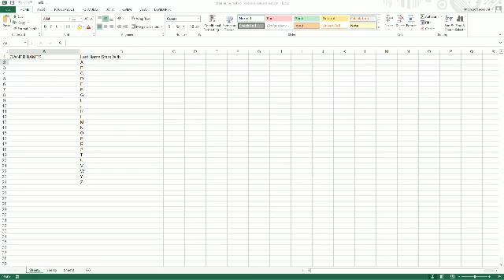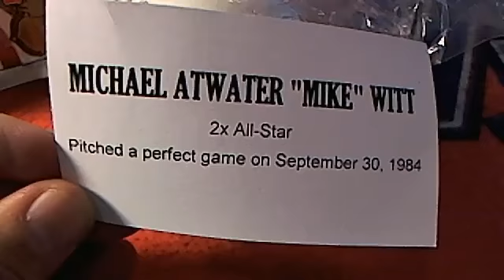2013 Tristar Autographed Baseball box 84